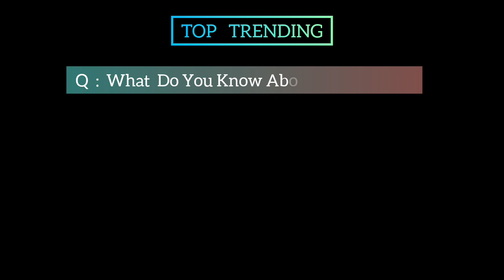The Michelle Williams Online Season 11 Movie | Official Trailer | Top Trending